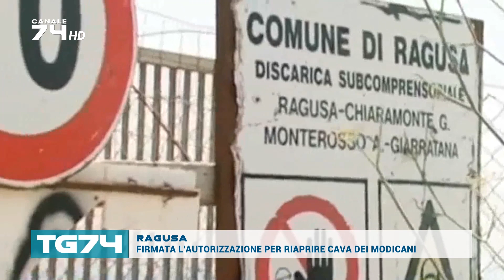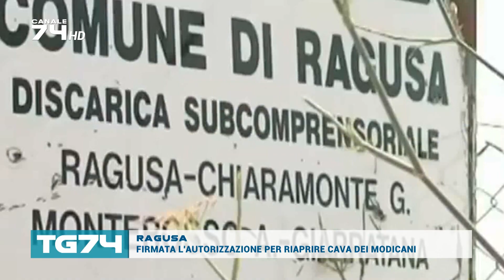RAGUSA - FIRMATA L'AUTORIZZAZIONE PER RIAPRIRE CAVA DEI MODICANI